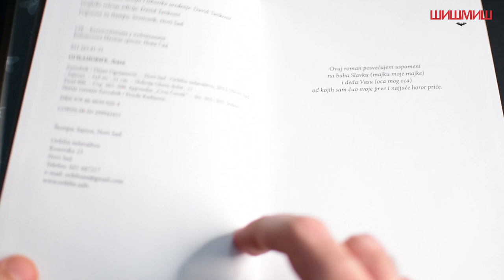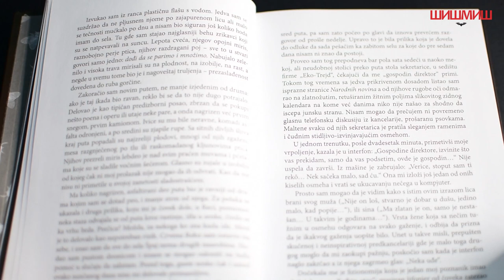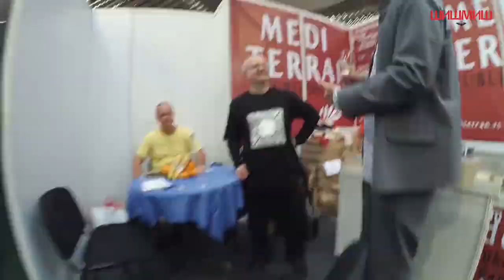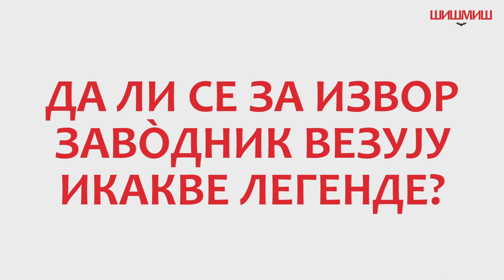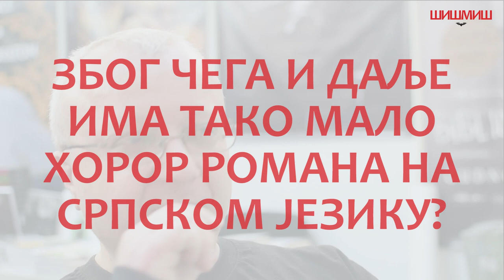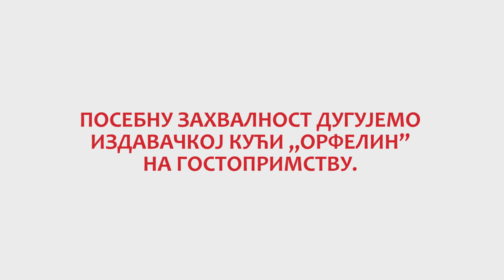Intervju: Dejan Ognjanović, doktor strave i užasa